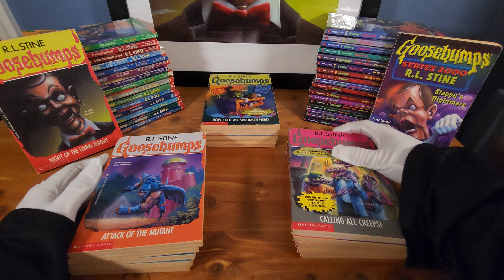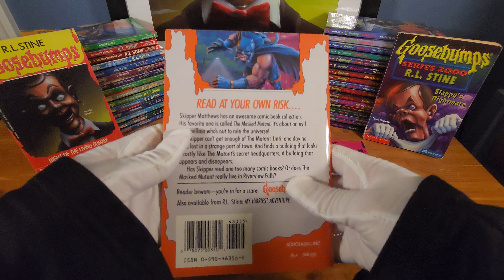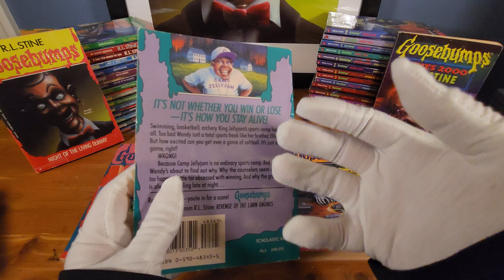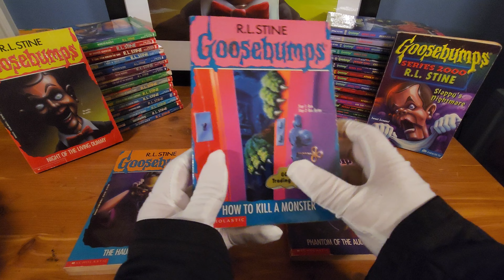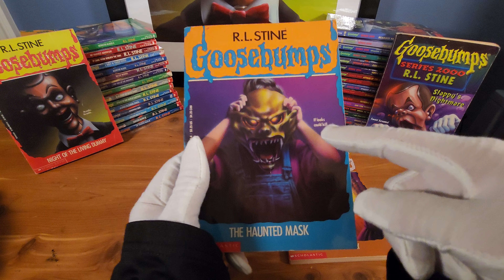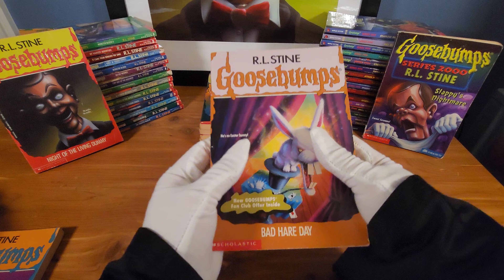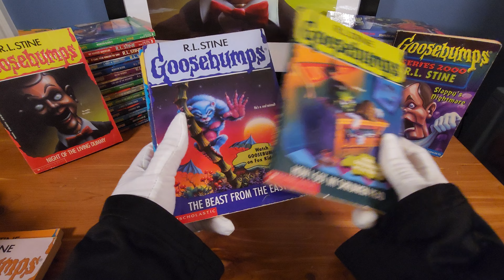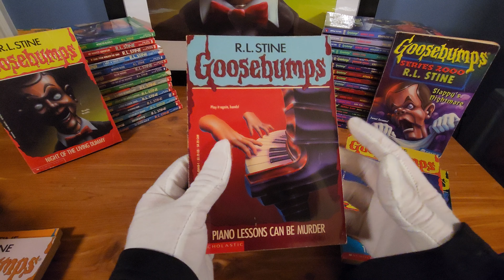The Best and Worst Goosebumps Books I read last summer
The Haunted Mask
Welcome to Camp Nightmare
Calling all Creeps!
The Headless Ghost
Vampire Breath